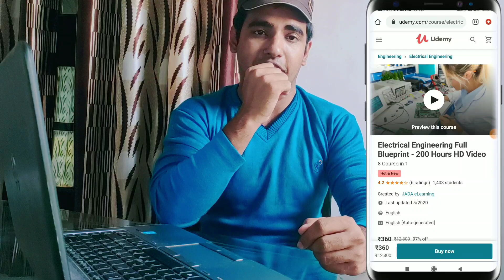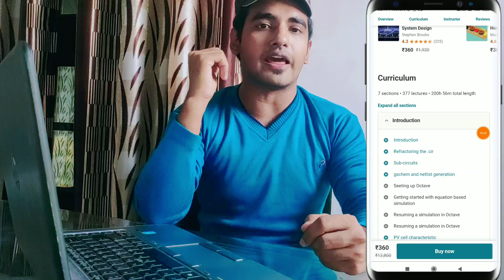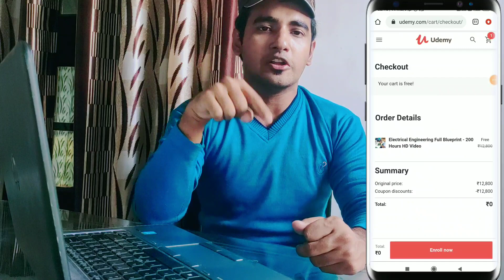घर बैठे Electrical Engineering Course फ्री में करे | Free e-Certificate| Course-Electrical Engineers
घर बैठे Electrical Engineering Course फ्री में करे | Free e-Certificate | 200 Hour Complete Course